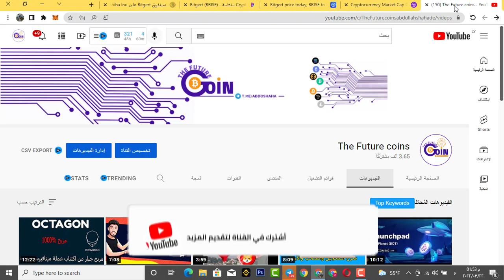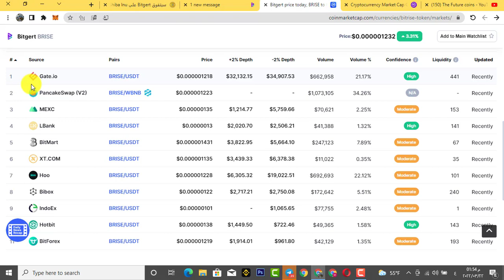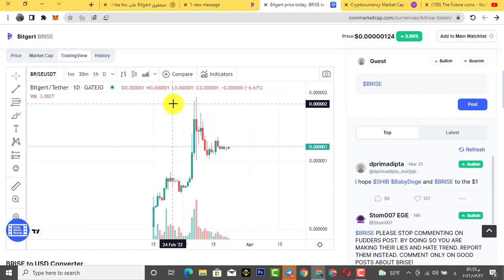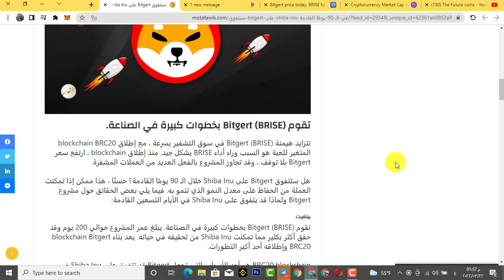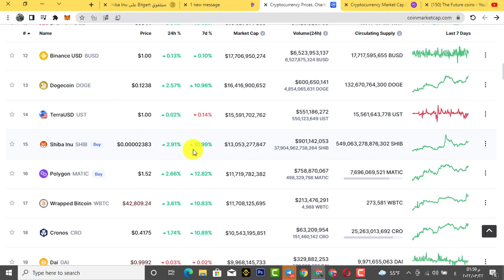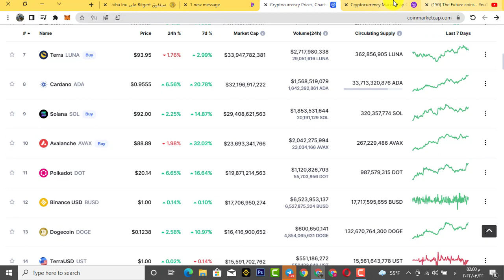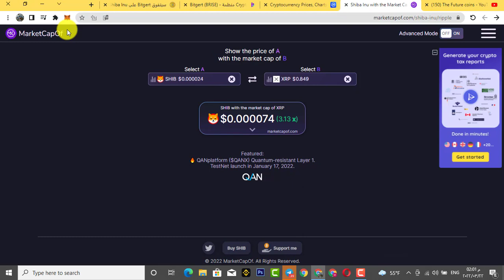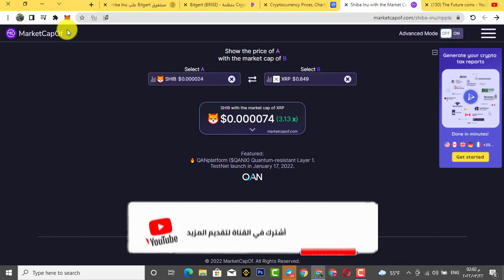الجواب على السؤال الاكثر شيوعا هل ستصل شيبا اينو الى 0.01$ وماهي العملة التي ستتفوق على عملة شيبا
الجواب على الؤال الاكثر شيوعا هل ستصل شيبا اينو الى 0.01$ وماهي العملة التي ستتفوق على عملة شيبا
رابط منصة bitget :